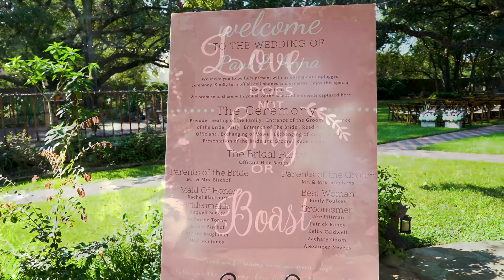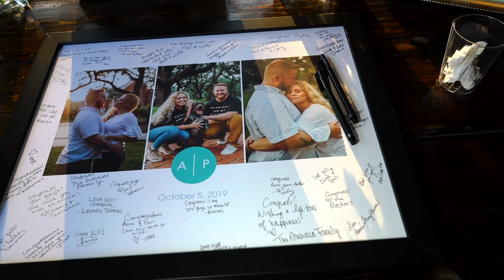Anna Paul 1080p 1920h 1080v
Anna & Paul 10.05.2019